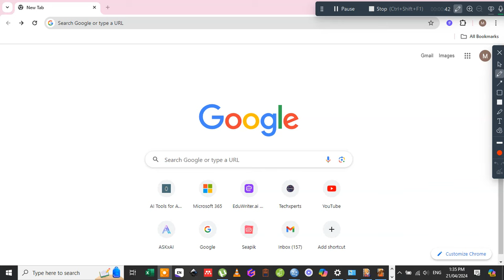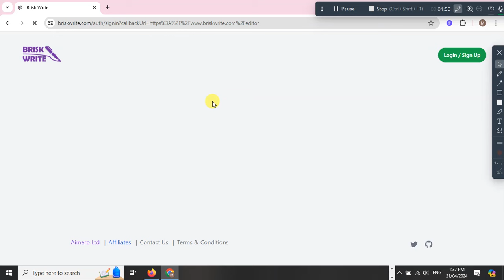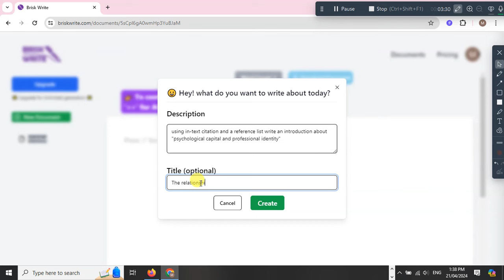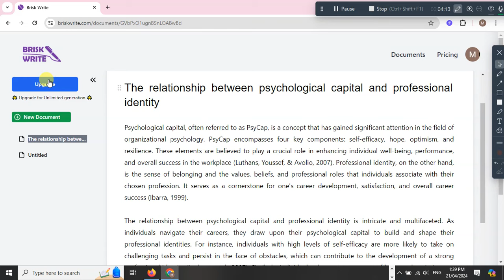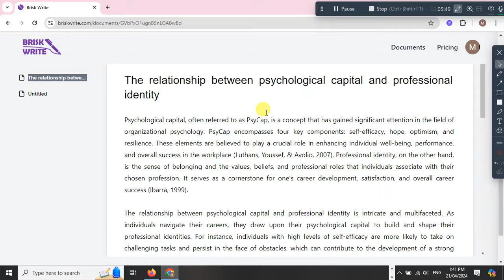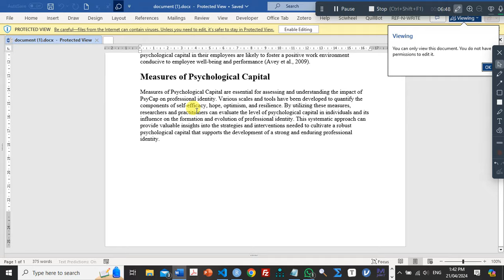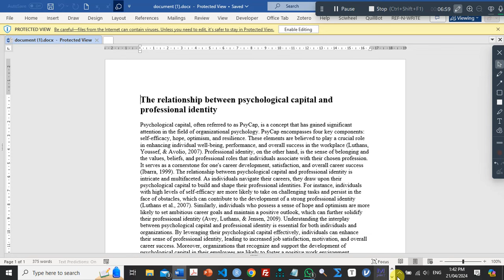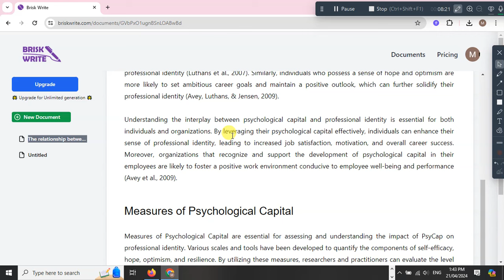موقع للكتابة المدعومة بالمراجع بنسبة بدون استلال باستخدام الذكاء الاصطناعي briskwrite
رابط الموقع
يهدف هذا الفيديو إلى شرح كيفية الاستفادة من موقع لكتابة الأبحاث العلمية المدعومة بالمراجع